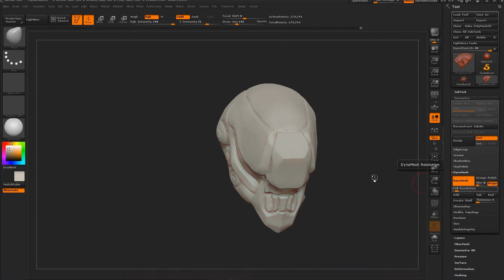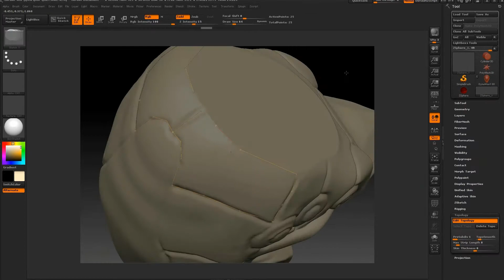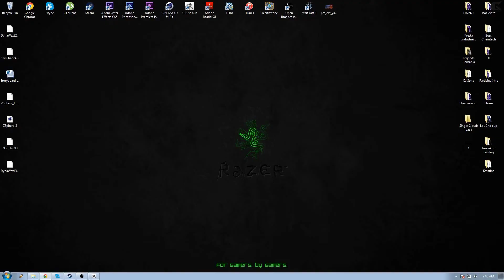Hard surface sculpting zBrush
Hard surface sculpting zBrush by using the standard sculpting in combination with topology.